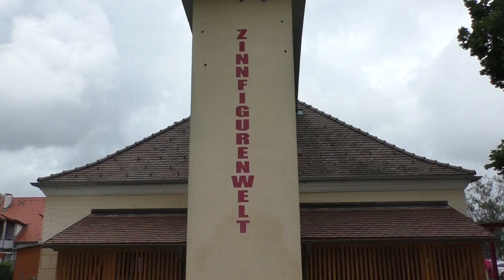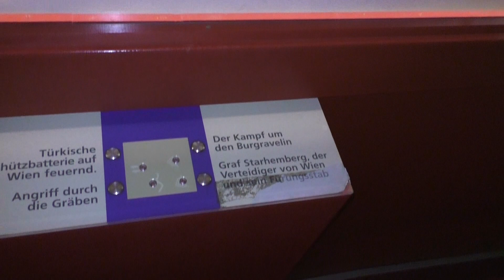Katzelsdorf 2019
Liebe Zuseher

Hier nun das Video vom Charity Event in Katzelsdorf (NÖ) bei welchen wir für euch dabei sein durften.

Bei diesem Event geht es darum Spendengelder für das St. Anna Kinderspital zu erzielen. Das St. Anna Kinderspital kümmert sich um die Kinderkrebsforschung und Behandlung von den jüngsten Krebspatienten in Österreich.

Wir durften für euch dabei sein und möchten euch hier ein paar Eindrücke von diesem Event zeigen.

Auch bedanken wir uns, das wir dabei sein durften, bei Sia, dem Initiator und seinem Team, allen Besuchern und der Gemeinde Katzelsdorf für diesen schönen Event.
So ist wieder ein schöner Betrag für einen guten Zweck zusammen gekommen.

In diesem Sinne freuen wir uns schon auf nächste Jahr wenn es das Charity wieder gibt und vielleicht sehen wir uns dann.